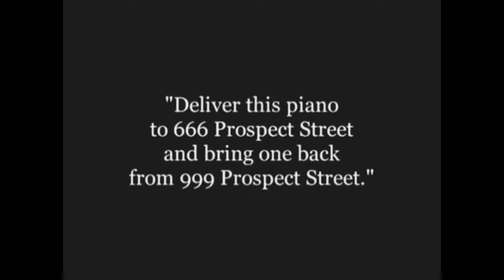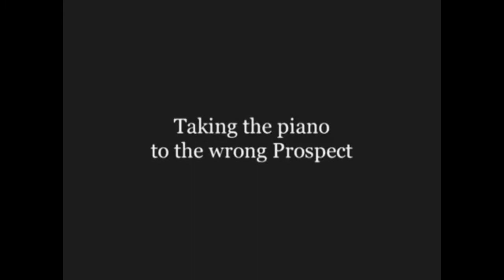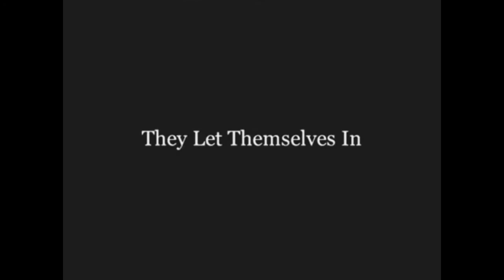charliechaplin Donky In Trouble Charliechaplin New comedy Clips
Donky In Trouble Charliechaplin New comedy Clips
Oogy YouTube channel for more fun.